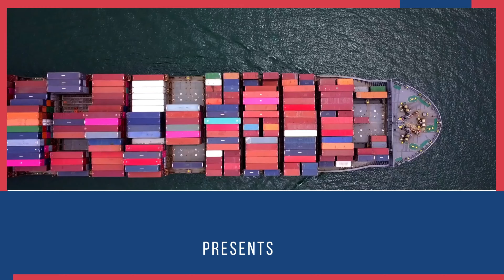Port Visit 3 .How to start Import Export Business? Practical Training. Export Experts Global.